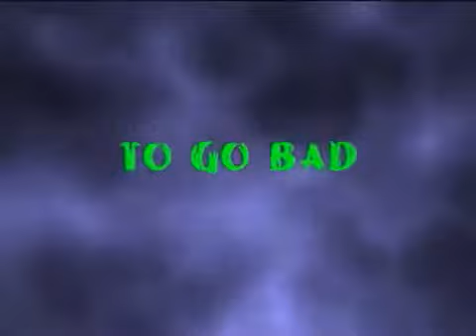Attack of the Vegan Zombies! (2011) - Trailer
Joe and his wife Dionne have had yet another bad crop for their winery. Faced with the prospect of losing the family farm, Dionne convinces her mother (a witch) to cast a spell upon next year's crop. The crop is such a success that Joe hires some college students to help them harvest. However, when a nosy neighbor begins poking around in the fields, he finds out more than he bargained for. Now the question isn't how to best harvest the crop, it's how to keep from being harvested!